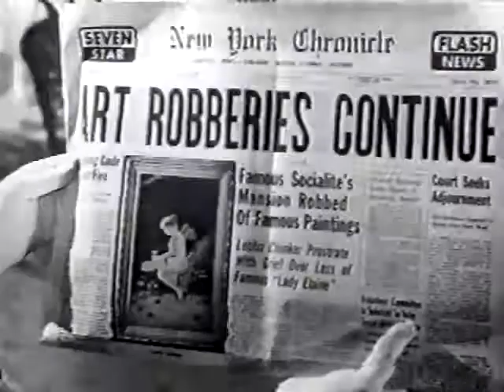FULL MOVIE! Louis Prima in Twist All Night (1961)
According to The Motion Picture Guild, this film is "an idiotic mess" and a "ripoff." According to The Video Beat, "who cares? It's got Louis Prima!" I couldn't've put it better myself 😉

This 1961 twist film also stars June Wilkinson and Sam Butera as they try to save Louis' nightclub from a twist gang. There are also art thieves... for some reason. Luckily, what this film lacks in plot it more than makes up for in musical numbers such as Coolin', C'e La Luna, The Continental Twist, and an early version of Everybody Knows!

Apologies for the low quality and dropouts in the intro; this was the best (a.k.a. only) copy of the movie I could find.